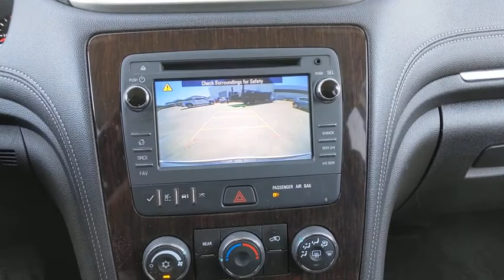2017 Chevrolet Traverse San Antonio, Houston, Austin, Dallas, Universal City, TX CA13417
2017 Chevrolet Traverse

Gunn Chevrolet
12602 IH 35 North

Recent Arrival!New Price!CARFAX One-Owner. Clean CARFAX.Certified. GM Details:* Transferable Warranty* Powertrain Limited Warranty: 72 Month/100,000 Mile (whichever comes first) from original in-service date* 24 months/24,000 miles (whichever comes first) CPO Scheduled Maintenance Plan and 3 days/150 miles (whichever comes first) Vehicle Exchange Program* Warranty Deductible: $0* 172 Point Inspection* Vehicle History* Roadside Assistance* Limited Warranty: 12 Month/12,000 Mile (whichever comes first) from certified purchase dateSilver Ice Metallic 2017 Chevrolet Traverse LT 1LT 1LT 6-Speed Automatic FWD 3.6L V6 SIDIServing San Antonio, Bexar, Shertz, Selma, Hill Country, Texas 78154.Thank You for shopping with Gunn! We would like to welcome you to a much better way of doing business. Our objective is to provide the highest quality service with our haggle-free One Simple Price method for purchasing new and used vehicles. Customer satisfaction guides our business. We pride ourselves in transpearancy, honesty, and conducting business with real numbers and not the confusing shell game that most dealers play!! Come in where you can relax and enjoy the process without fear of somebody trying to get into your pocket! Give us a Call today and schedule a demonstration drive!